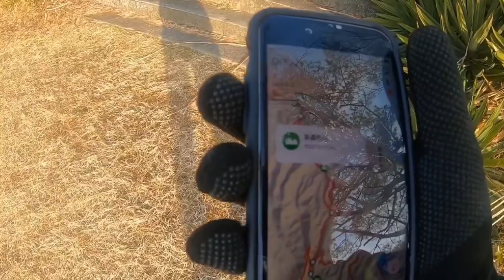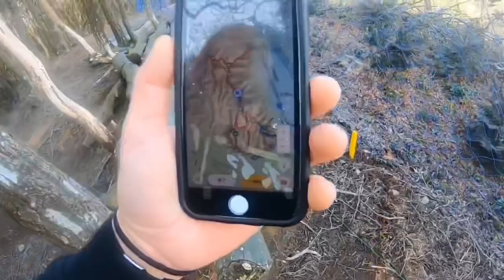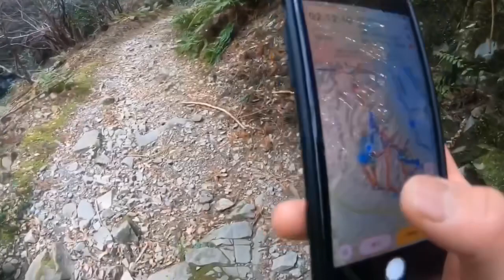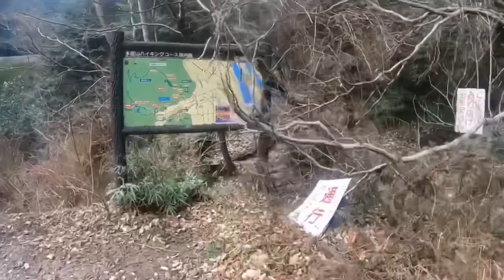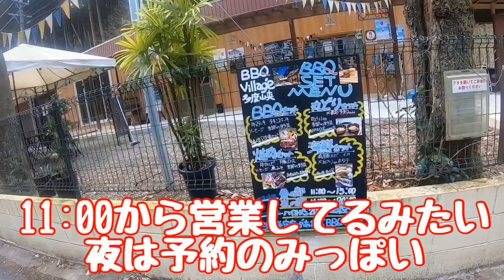【トレイルランニング】多度山ソロ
前から気になってた多度山へ
ソロで登りました
とても走りやすく
コースも分かりやすく
景色も良くて素晴らしい山でした
多度大社に寄れるのもいいね！
また行きたい山ですね
寝坊して１時間半時間ロスしたのが
悔やまれます